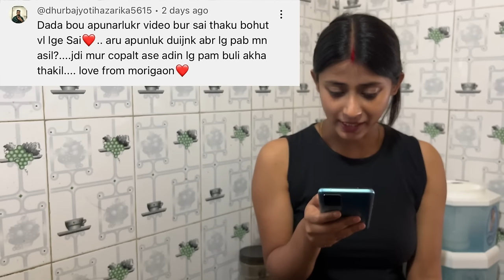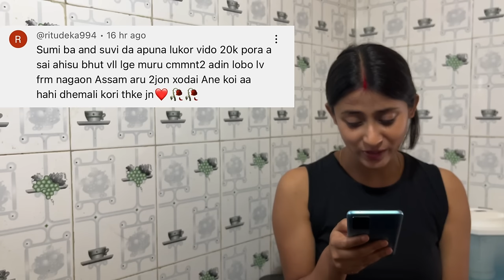Tasty Boiled Fish With Ulkobi | Sumi&Suvi☁️